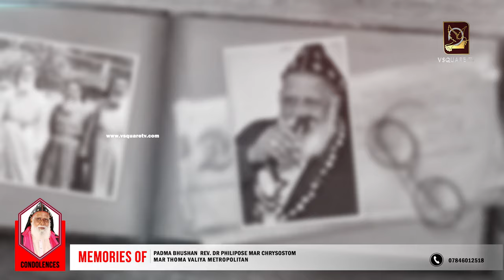Memories of Padma Bhushan Rev. Dr Philipose Mar Chrysostom Mar Thoma Valiya Metropolitan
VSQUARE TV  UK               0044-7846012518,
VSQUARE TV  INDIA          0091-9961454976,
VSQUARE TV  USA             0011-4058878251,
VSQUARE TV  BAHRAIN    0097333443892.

.*Copyright Statement **
**Copyright Statement **